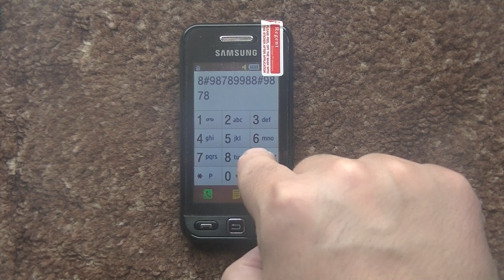Серёга - Чёрный Бумер (Samsung Phone Cover)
Hello, dear friends! Today I played the melody "Серёга - Чёрный Бумер" on my phone. What is your reaction to this track? Don't try to watch this video for 10 hours!
Всем привет, дорогие друзья! Сегодня я сыграл на телефоне мелодию "Серёга - Чёрный Бумер". Какая у Вас реакция на этот трек? Не пытайтесь смотреть это видео 10 часов!